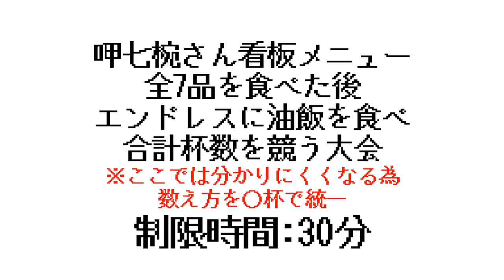【閲覧注意】台湾大食い大会に飛び込んだ結果… 呷七碗【大食い】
先日参加させてもらった呷七碗さん主催の大食いイベント決勝戦の動画です！
食べ方や食文化も違う外国での大会はとても楽しく良い経験となりました(*´ω`*)